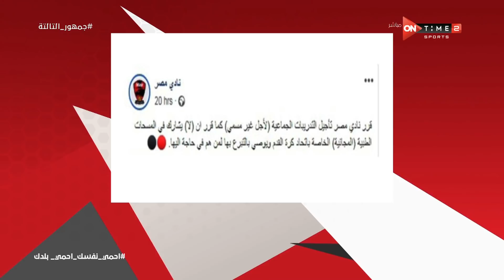جمهور التالتة - إبراهيم فايق تعليقا على موقف نادي"مصر": الناس هما اللي طلبوا "المسحات" دي من الاتحاد